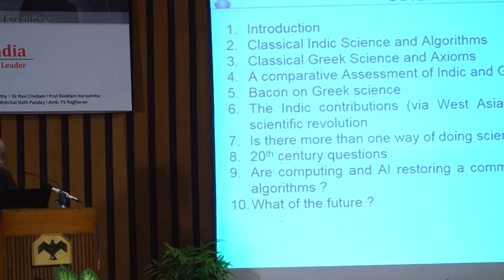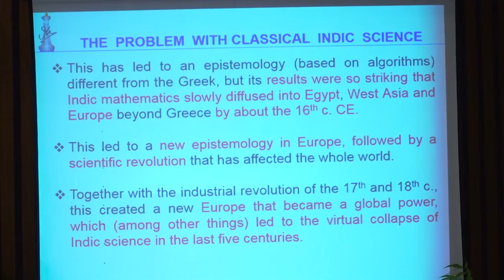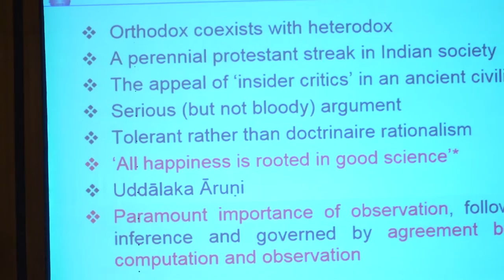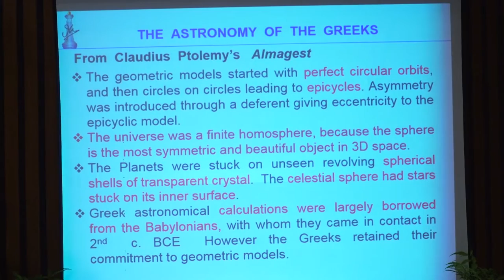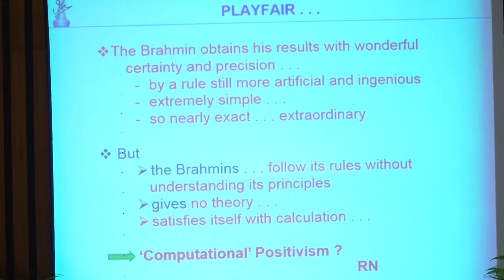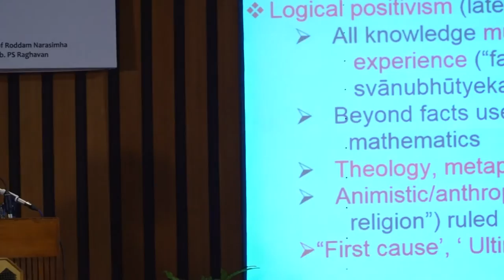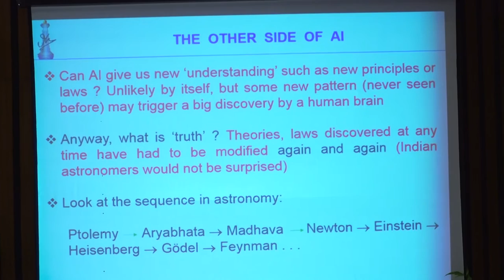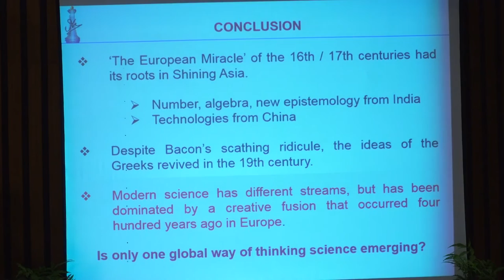Algorithms or Axioms ? , A view of Indic Mathematics by Prof. Roddam Narasimha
Fifteenth Raja Ramanna Memorial lecture.
Lecture On "Algorithms or Axioms ?  A View of Indic Mathematics On  8th January 2020 by Prof Roddam Narasimha.